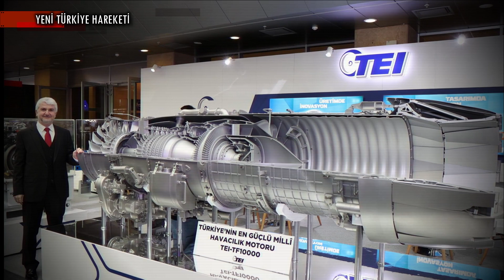ANKA 3 İlk Uçuş İçin Gün Sayıyor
KISA HABER METNİ :

Tusaş’ın Ankara KahramAnkazan’daki yerleşkesinde düzenlenen “İstikbalin Yüzyılı”nda Defence Turk’e konuşan Tusaş Genel Müdürü Profesör Doktor Temel Kotil, Anka 3 Mius’un iki hafta içinde ilk uçuşunu gerçekleştireceğini açıkladı. Bu bağlamda Kotil, daha önce Anka 3’ün küçük bir prototipinin yapılıp uçurulduğunu ve bu sayede Anka 3’ün nasıl uçtuğunun bilindiğini Radar ve Sınır Güvenliği Zirvesinde söylemişti.

Tusaş’ın Ankara Kahramankazan’daki yerleşkesinde düzenlenen “İstikbalin Yüzyılı”nda TEİ Genel Müdürü Profesör Doktor Mahmut Akşit, Defence Turk’ün sorularını yanıtladı. Bu bağlamda Akşit, Anka 3 ve Kızılelma Mius’ta TF6000 ve TF10000 motorlarının kullanılabileceğini açıkladı.

BİZ KİMİZ?